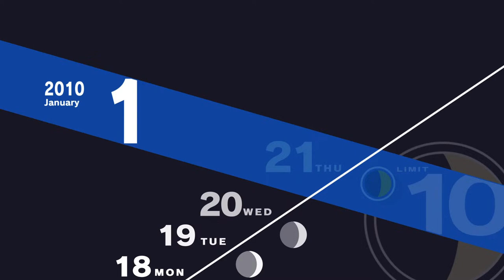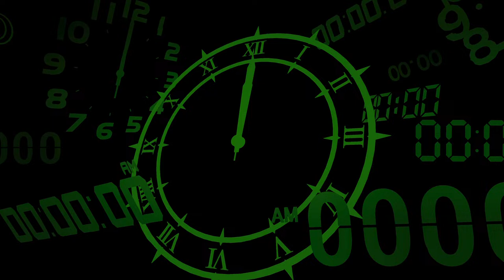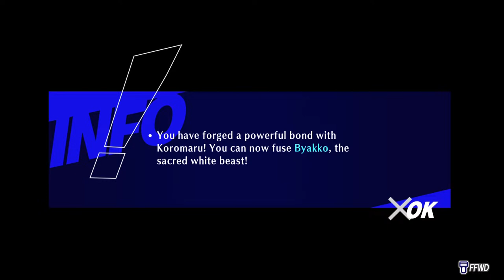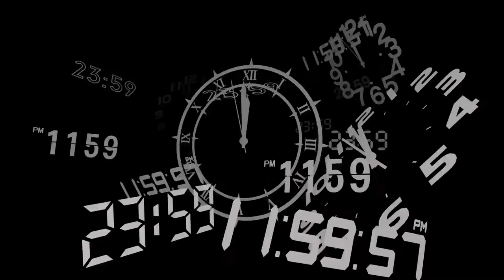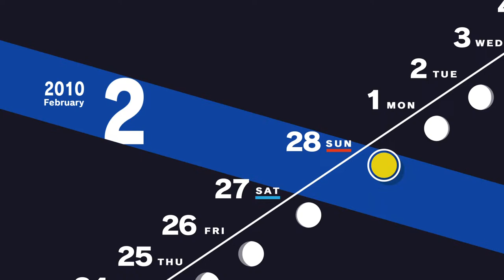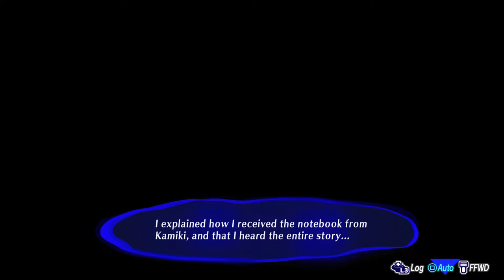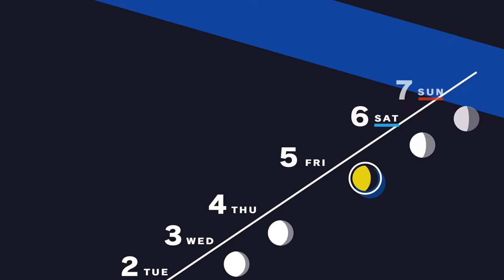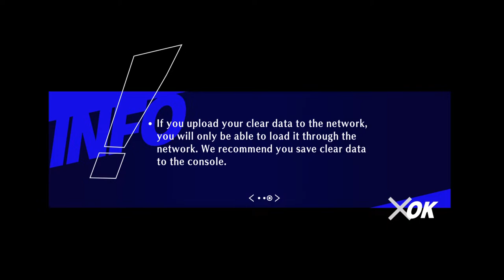Let's Play Persona 3 Reload Part 25 | Shattered (END)